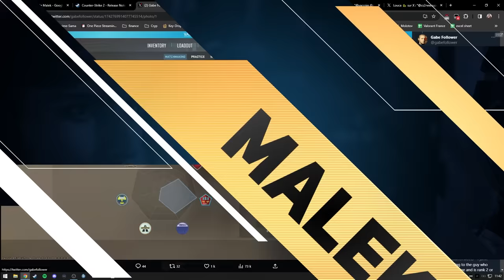+10 000 VAC BAN, MISE À JOUR CS2 !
Énormément de cheaters vac ban suite à la mise à jour cs2 et ça fait vraiment plaisir